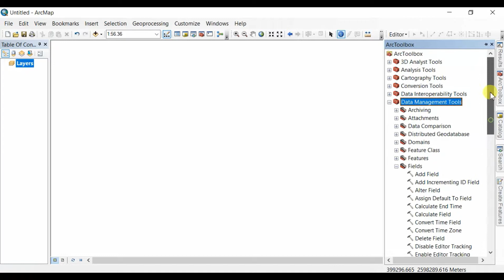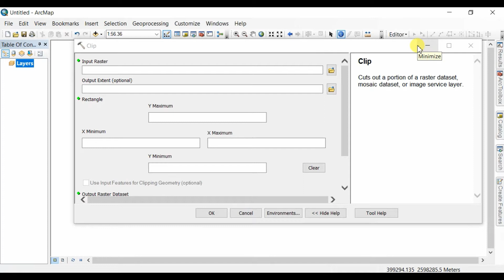ArcGIS Tips and Tricks - Find Tools in ArcGIS - ArcGIS Search Tool - ArcGIS Tutorial for Beginners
This is a ArcGIS Tips and Tricks, Find Tools in ArcGIS, ArcGIS Search Tool, ArcGIS Tutorial for Beginners

This arcmap tutorial for beginners explains the arcgis tools tutorial, arcgis tips and shortcuts, arcgis online tips and tricks